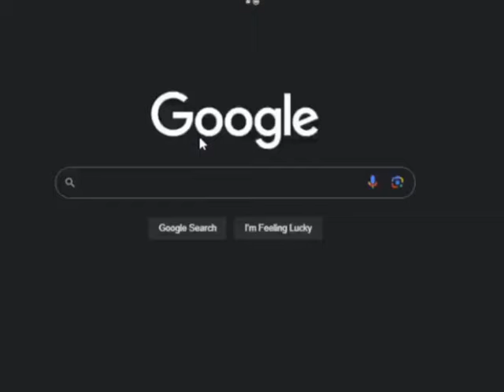Roblox mewing (THE ORIGINAL ONE)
robloxian man  has positive canthal thilt, he lookmaxxing again

Don't have negative canthal thilt, resscesed hairline, overbite, crooked teeth, thin lips, T50 prey eyes with negative canthal thílt, shortand thin eyelashes, thin archedeyebrows, rescessed
chin, round face, no cheekbenes, 11 shoulder to waist ratio, big forehead, yellow teeth, big
asymetrical ears, weakjawline, Overbite, no
muscles, short nasal bridge, poor beard growth, acne, acne scars, unsymetrical jawline, poor maxila sUpport, mouthbreather, wrinkles, big crooked unsymetrical nose, bad mid face to lower face ratio, dry lips, unwanted facial hair, unibrow, wide gap between eyes, thin neck, gynecomastia